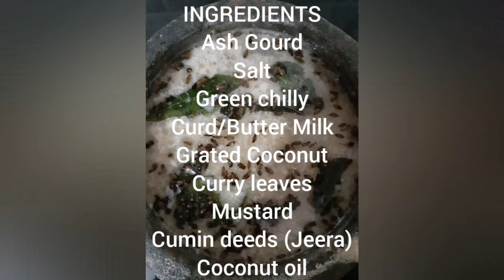Easy and Tasty Ash Gourd curd curry/Kuvlya Ambat | കുമ്പളങ്ങ അമ്പട്ട്‌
Today we are making easy and tasty Ash Gourd curd curry, a popular side dish for lunch among GSBs.

ചോറിനൊപ്പം കഴിക്കാൻ കുമ്പളങ്ങ കൊണ്ട് വ്യത്യസ്തമായ ഒഴിച്ചു കറി.